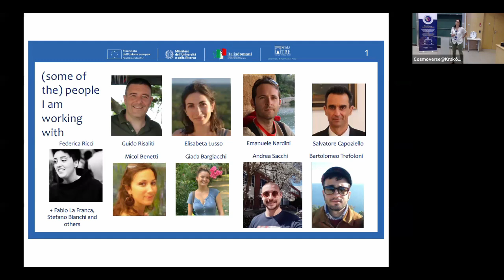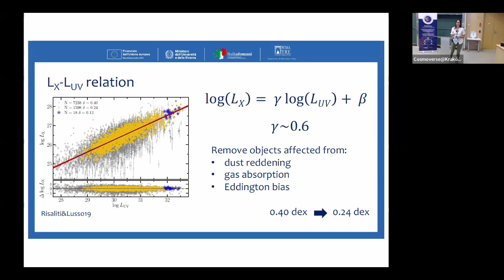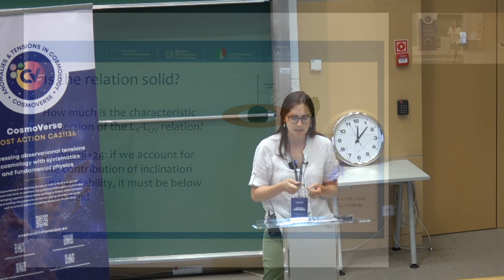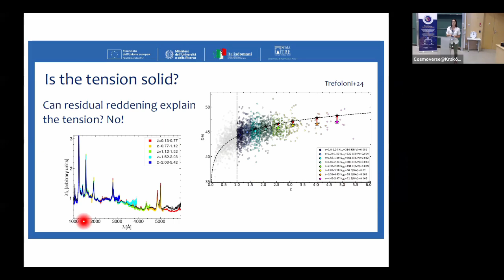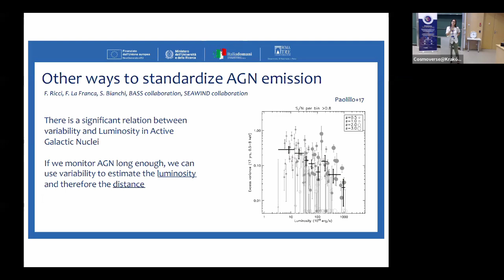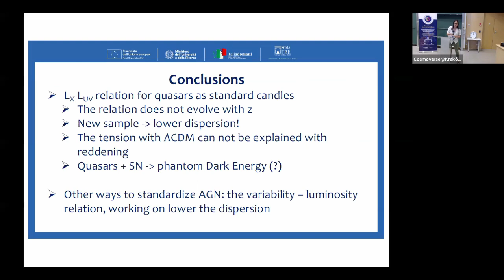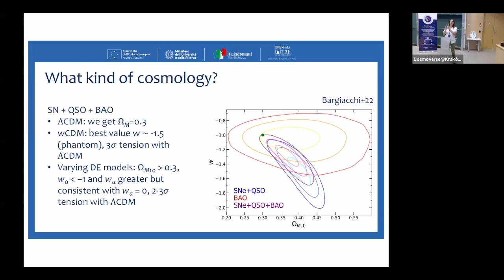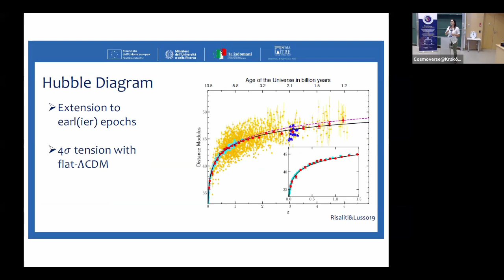CosmoVerse@Krakow: Matilde Signorini: Distance measurements with Active Galactic Nuclei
This series is the recording of the CosmoVerse@Krakow conference that happened between 9 and 11 July 2024.

Matilde Signorini:
Distance measurements with Active Galactic Nuclei

Measuring cosmic distances accurately is a critical challenge in astrophysics, pivotal for our understanding of the Universe expansion history and for testing cosmological models. In this talk, I will explore two innovative methods for using Active Galactic Nuclei (AGN) as tools for distance measurement. AGN, notable for their extreme luminosity, can be observed even at high redshifts; however, their variable emission precludes straightforward distance estimations based on flux measurements alone. I will describe two techniques developed to standardize AGN and use them for distances. Firstly, I will examine the X-ray – UV luminosity relation in quasars—the most luminous types of AGN. I will discuss recent advancements in enhancing the reliability and precision of distance estimates obtained with this relation and how they challenge the standard ΛCDM cosmological model's predictions when implemented with SNe in the Hubble Diagram. Secondly, I will explore the correlation between AGN X-ray variability and black hole mass, utilizing the BASS dataset at low redshifts to characterize it. Additionally, I will discuss the potential impacts of forthcoming data from the Euclid, LSST, and Athena missions.